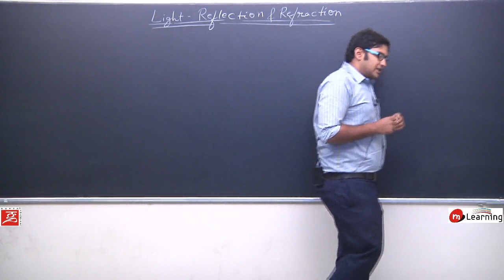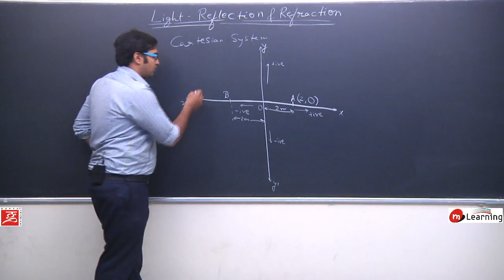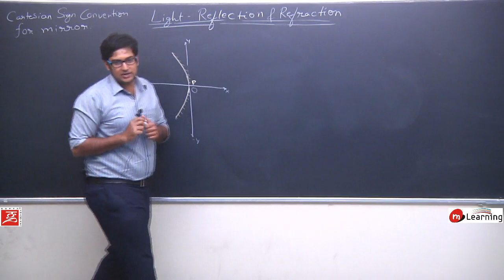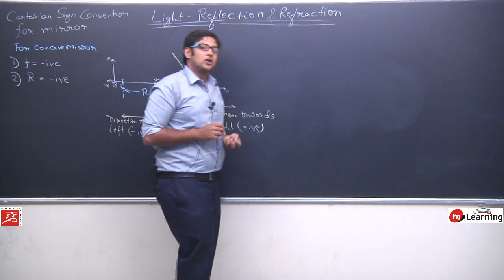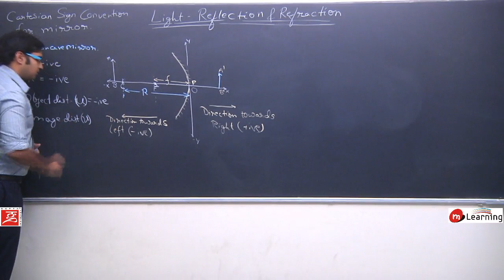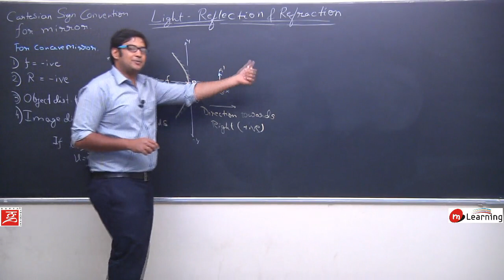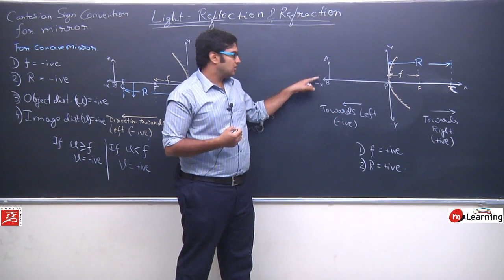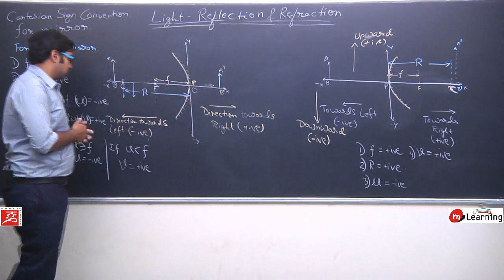Reflection of Light for Class 10th Physics - Lecture 14